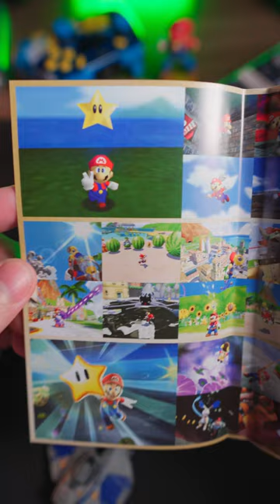Super Mario 3d Allstar mídia física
Fala pessoal, nesse shorts mostro para vocês Super Mario 3D AllStar em sua mídia física.

Versão oficial, vendida pela Amazon
Mario Kart 8 Delux
Nintendo Switch Oled Nacional

Flydigi Apex 3 Fly to Galaxy
Versão preta sem dock

Link do monitor que uso 2

Controle PS5 especial GoW Ragnarok

Setup:
Fifine K658
Comica CVM-VM20
Minha Câmera
Minha Lente
Ezcap Gamedockultra
8bitdo Ultimate Bluetooth Controller